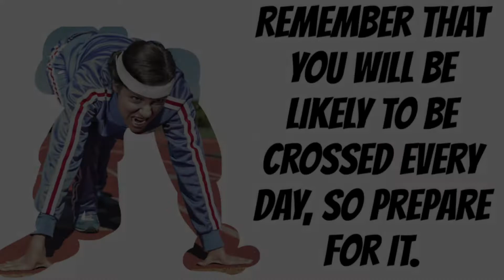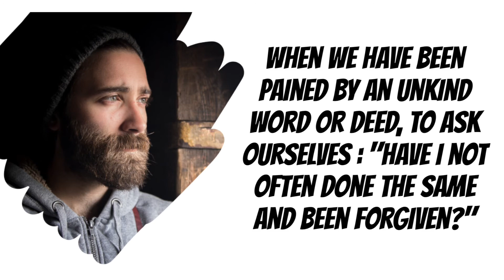How to promote peace in the family